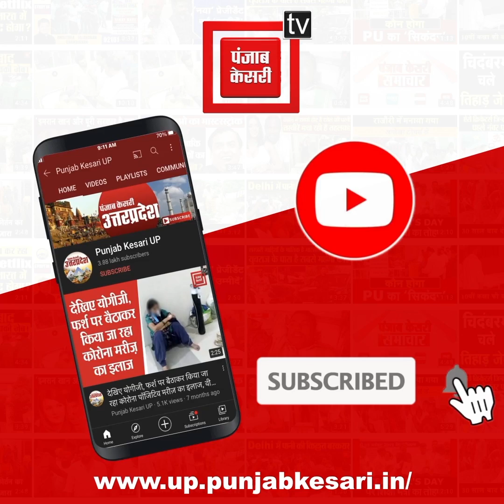जहरीली शराब कांड में योगी सरकार की बड़ी कार्रवाई, मुख्य आरोपी की करोड़ों की संपत्ति जब्त